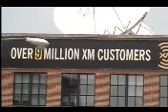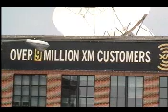Your Personal Radio Diary (c)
Radio frequincies were first detected by a scottish scientist around 1888...however it was not until about 1912 when radio broadcast were used by the United States Navy and were adopted by the commercial industry in 1920.

But XM Satellite radio has taken radio to a new level..and today were standing at the Headquarters in Washigton,DC...so when you come to Washington...be sure and visit this location...